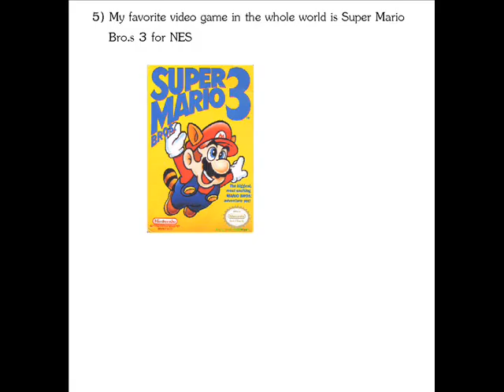Tagged [5 random facts]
okay so ive had like 8 people ask me to do this and thus i have given in, so here u go. 5 random facts about DemonKittyCat u probally will never need to know :P